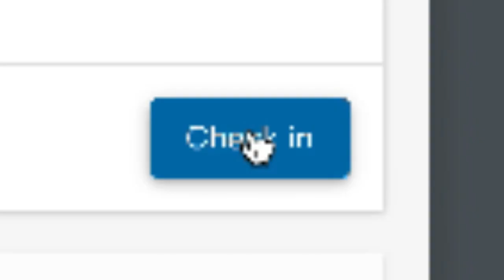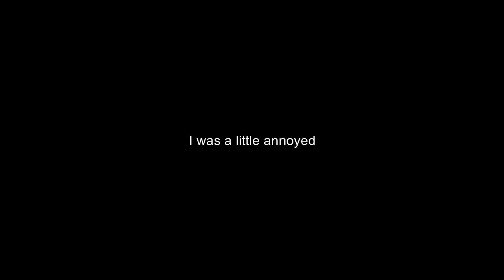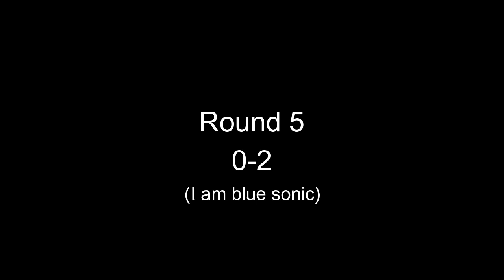So I Played in Clockwork's Tournament...